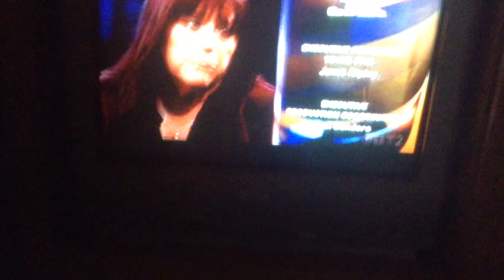Dr. Phil Credits from March 15th, 2019